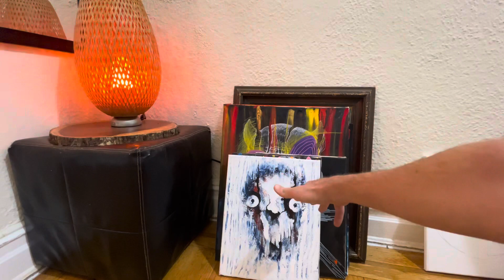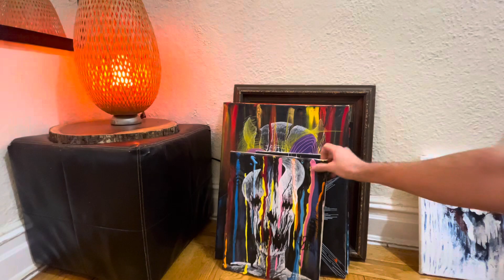Моё хобби «Портреты демонов». Пишу картины маслом и акрилом.￼